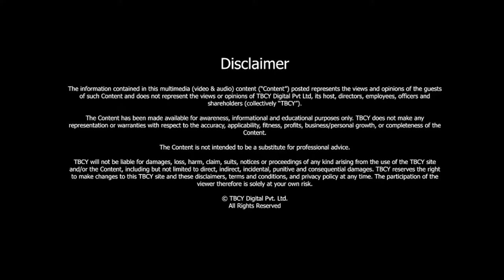Raising the lowest COMMON DENOMINATOR of DIGITAL FLUENCY for individuals & teams | MJ Petroni | TBCY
S4 E079 MJ Petroni, Cyborg Anthropologist; Founder, Causeit, Inc

00:00- Introduction
00:15- About MJ Petroni
01:19- The two inflection points in your life that resulted in who you are today?
03:19- Explain Cyborg and anthropologist and the intersection
04:54- Does this involve AI and machine learning and quantum computing?
11:39- Being a technology vision board member with Accenture
13:46- Singularity University
16:30- What are the major megatrends that you think people need to pay attention to?
29:52- Are there limitations where you're getting the approximation of the complexity of the human brain and the connector of the human brain?
35:11- Do you think there should be more regulation around this then and policies that are baked in?
01:04:16- What is Causeit going to look like in 2025?
01:19: 23- What are your recommendations to the audience or your final thoughts to the audience?

About MJ Petroni

MJ specializes in helping others understand the mental models necessary to navigate digital opportunities. A cyborg anthropologist, MJ allows us to see how we shape technologies and how they are reshaping us. They help organizations increase their Digital Fluency in preparation for future technologies, attending not just to tools but also the thinking, skills, data, and business models which comprise new value creation. The author of the Causeit digital fluency guide, MJ focuses on raising the lowest common denominator of Digital Fluency for individuals, teams, and entire organizations. Since founding Causeit, Inc. in 2006, MJ has shifted thinking for hundreds of global enterprises, including NTT, Accenture, Volkswagen, the Gates Foundation, SWIFT, and several major financial and media companies, raising Digital Fluency among hundreds of thousands of professionals. MJ is an Accenture Tech Vision Advisory board member and Lewis & Clark College alum.